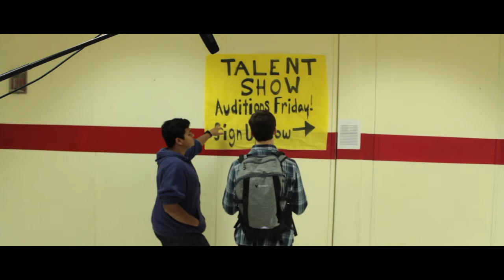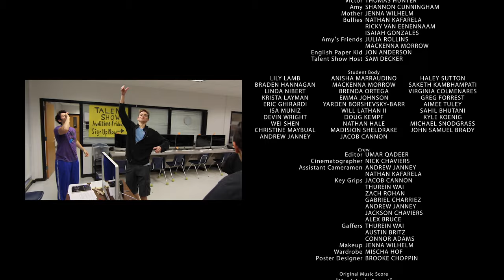Greg The Magnificent | Behind The Scenes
Aspiring filmmakers, Nick Chaviers & Umar Qadeer, talk about their experiences directing a short film which premiered at the SXSW Film Festival. They're accompanied by the lead actors of the film, Ian Monroe & Cameron Mitchell, & their A/V teacher, Scott MacKerron.

FILM CREDITS:
Directed & Written By Umar Qadeer & Nick Chaviers

Executive Producer - Scott MacKerron

Cast:
"Greg Smith" - Cameron Mitchell
"Knowone" - Ian Monroe
"Victor" - Thomas Hunter
"Amy" - Shannon Cunningham
"Mother" - Jenna Wilhelm
"Bullies" - Nathan Kafarela, Ricky Van Eenennaam, Isaiah Gonzales
"Amy's Friends" - Julia Rollins, Mackenna Morrow
"English Paper Kid" - Jon Anderson
"Talent Show Host" - Sam Decker

Crew:
Editor - Umar Qadeer
Cinematographer - Nick Chaviers
Assitant Cameramen - Andrew Janney, Nathan Kafarela
Key Grips - Jacob Cannon, Thurein Wai, Zac Rohan, Gabriel Charriez, Andrew Janney, Jackson Chaviers, Alex Bruce
Gaffers - Thurein Wai, Austin Britz, Connor Adams
Makeup - Jenna Wilhelm
Wardrobe - Mischa Hof
Poster Designer - Brooke Choppin

Original Music Score:
"Magician's Secret"
Produced by Samuel Decker

In Association With Visual Treason

A Lake House Studios Production